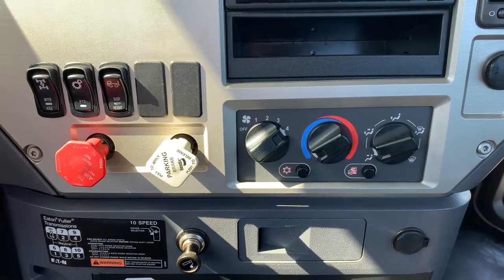2012 MACK PINNACLE CXU613 For Sale